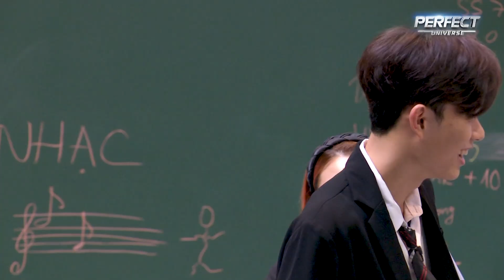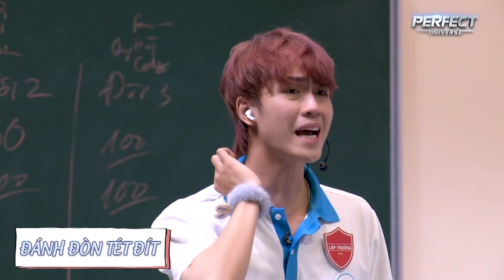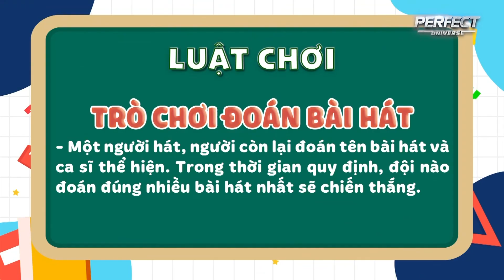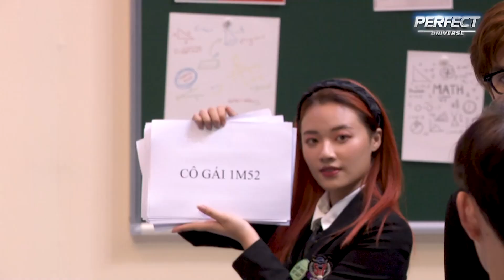VŨ THỊNH đoán không ra từ "đánh đòn tét đít" Hùng Phạm quạu lên VỖ VÒNG 3 BỘP BỘP | Lớp Học Hoàn Mỹ